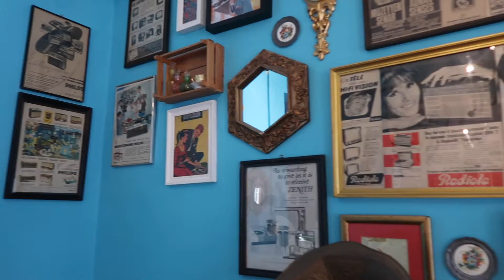The Ultimate Istanbul Travel Guide: Istanbul with u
Hey guys 🥰
loong time no see. I know I know I am sorry. I realised I have not been uploading for a while when even some of my friends started to ask when the next video is going to go up haha!
In this Video I am travelling around Turkey, specifically Istanbul and showing you how I got along on the road. Really hope that you guys enjoy. You can use this video as a reference for your next Istanbul travels. Unfortunately I had a huge Insect bite infection while I was there so I spent like half of the time at the hospital and I have still to this day not recovered so be careful what energy you surround yourself with LOL.
Aynways, hope you enjoy.

We stayed at:
- Hotel Amira Istanbul
- 10 Karakoy Istanbul
- We stayed in an Airbnb in Beyoglu very close to the Istiklal Street hosted by someone named "Missy" it was just the best
by the way: If you stay in Istanbul be careful to avoid the back Area of Taksim Square thank me later :))

We ate veryyyyy good food at:
- Hunkar in Fatih
- Fine Dine Istanbul
basically every restaurant that says "Ev Yemekleri"

M U S I C:
sunshine blvd. - Welcome to the Show

Q&A:
What's your name? I’m Buket
Where are you from? Ethnically Turkish, born and raised in Germany.
What’s your major? Media Studies
Which languages do you speak? German and Turkish (as native tongues) English (C1), Mandarin (HSK3) and Korean (A2)

E Q U I P M E N T:
Canon g7x
Autodesk Sketchbook